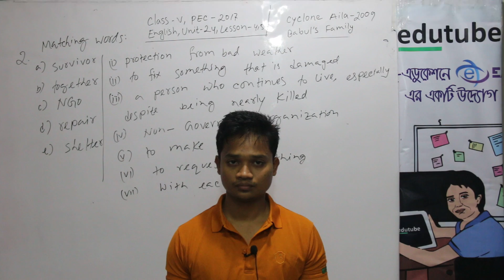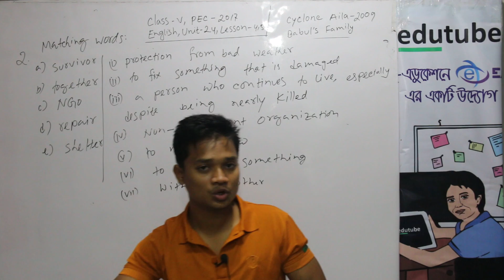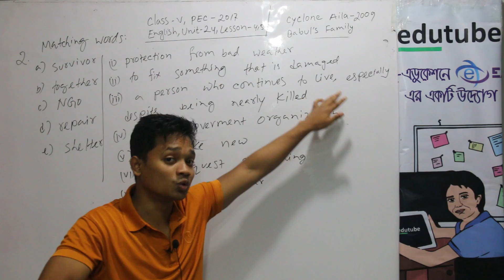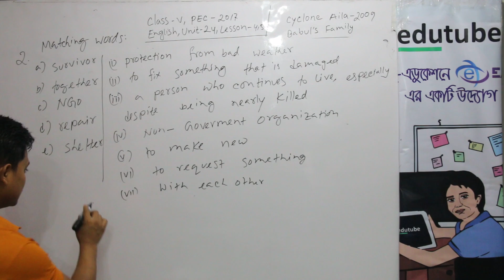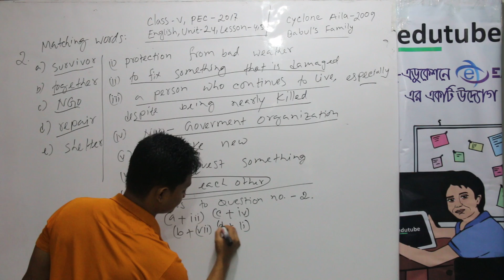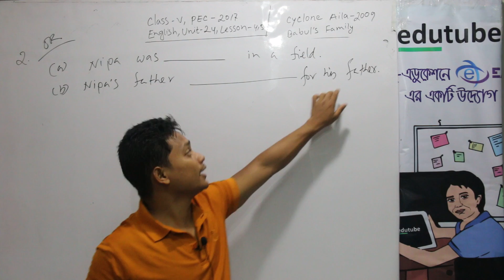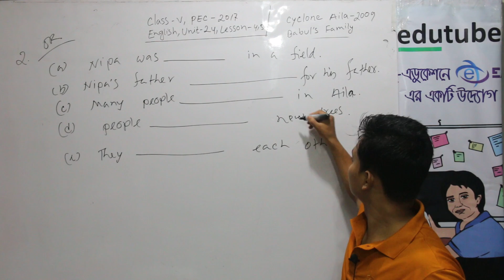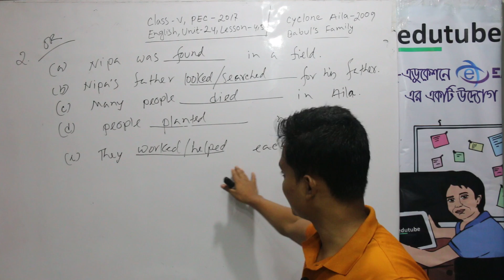PSC English Class V, Unit 24, Lesson 4 5, Part 3